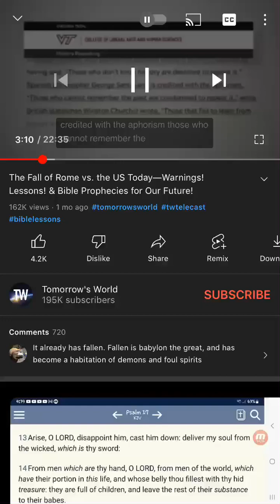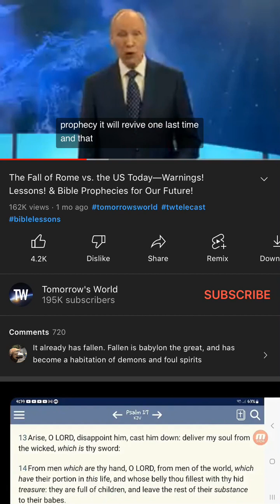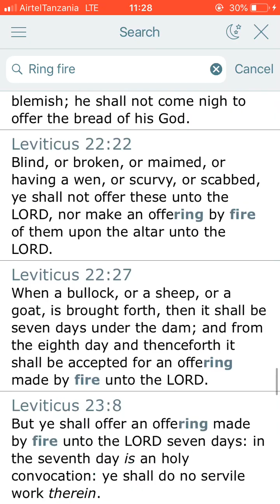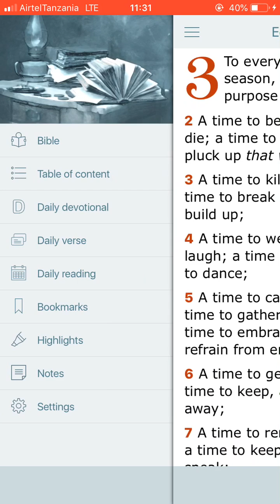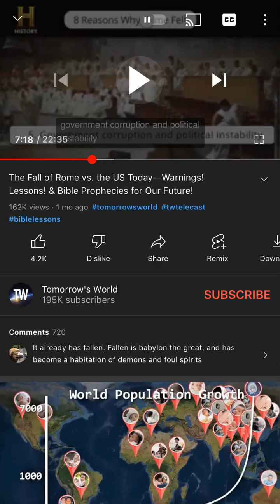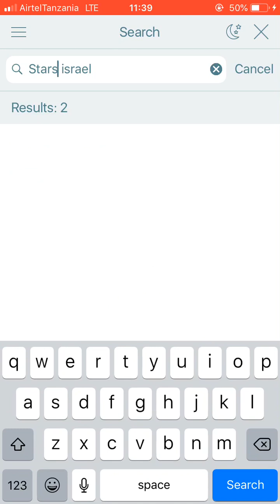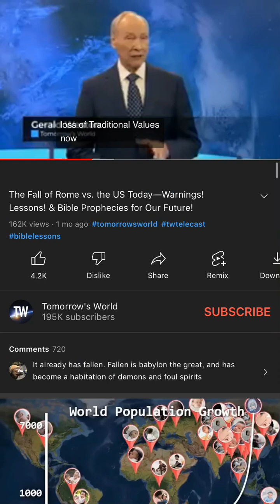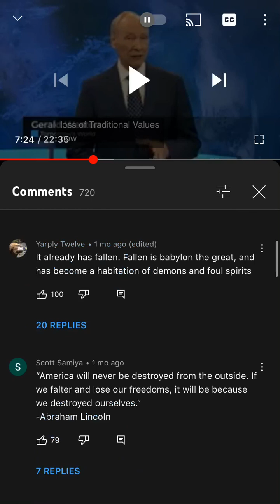AN END OF SEASON:the fall of Rome vs the fall of America